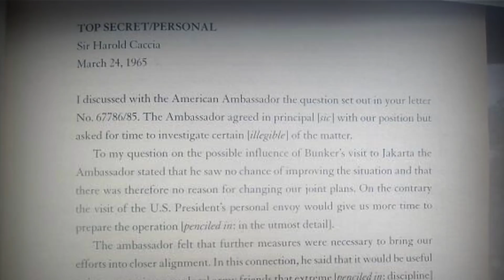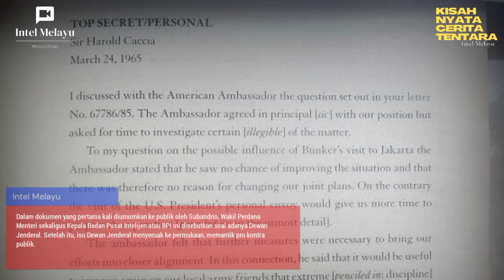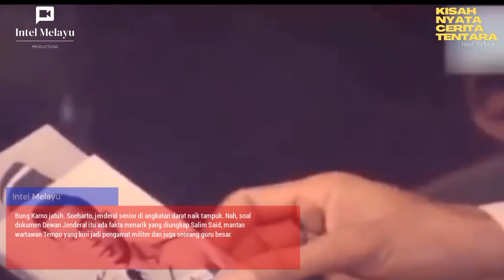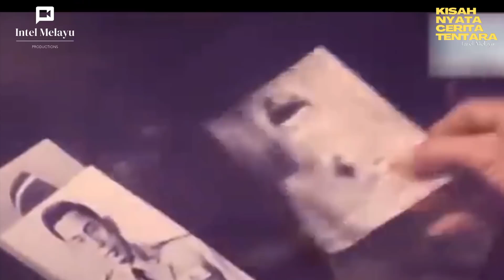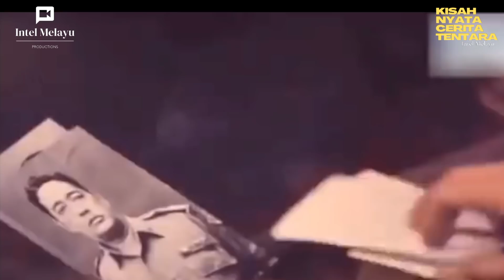Akhirnya Terbongkar Siapa Pembuat Dokumen Dewan Jenderal Pada Tahun 1965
Akhirnya, terbongkar siapa pembuat dokumen Dewan Jenderal pada tahun 1965.   Seperti diketahui sebelum peristiwa penculikan para jenderal pimpinan teras Angkatan Darat pada awal Oktober 1965 atau yang dikenal dengan peristiwa G30S PKI, situasi politik memanas dengan munculnya dokumen 'Gilchrist.' Gilchrist sendiri mengacu pada nama Duta Besar Inggris saat itu di Jakarta, Andrew Gilchrist.

Ketika itu, hubungan pemerintah Indonesia di bawah Soekarno atau Bung Karno memang tengah tak baik dengan negara-negara barat, termasuk dengan Inggris tentunya.

Dalam dokumen yang pertama kali diumumkan ke publik oleh Subandrio, Wakil Perdana Menteri sekaligus Kepala Badan Pusat Intelijen atau BPI ini disebutkan soal adanya Dewan Jenderal. Setelah itu, isu Dewan Jenderal menyeruak ke permukaan, memantik pro kontra publik.

Belakangan pasca peristiwa G30S PKI, Subandrio ditangkap. Lalu diadili dalam Mahkamah Militer Luar Biasa atau Mahmilub. Oleh hakim Mahmilub, Subandrio divonis hukuman mati. Tapi karena campur tangan pemerintah Inggris, nyawa Subandrio terselamatkan. Hukumannya berubah jadi seumur hidup.

Pada tahun 1995, Subandrio dibebaskan karena alasan kesehatan. Dan pada  tahun 2004, Subandrio meninggal. Kembali ke soal dokumen Dewan Jenderal.  Dewan Jenderal dituding sebagai kelompok para jenderal angkatan darat yang berniat akan mendongkel Bung Karno dari kursi kekuasaan atau sederhananya akan melakukan kup atau kudeta.

Jenderal Ahmad Yani disebut sebagai salah satu pentolan Dewan Jenderal. Bung Karno sebagai Presiden sendiri sempat mengklarifikasi soal Dewan Jenderal langsung pada Jenderal Ahmad Yani.

Tapi Jenderal Ahmad Yani yang ketika itu menjabat sebagai Menteri Panglima Angkatan Darat atau Menpangad, membantah keras soal keberadaan Dewan Jenderal.

Rupanya, isu soal Dewan Jenderal itulah yang dipakai dalih oleh sekelompok tentara pimpinan Letkol Untung Sutopo untuk melakukan gerakan yang berujung pada penculikan sejumlah jenderal pimpinan teras di angkatan darat. Penculikan yang berujung pembunuhan itu yang kemudian jadi titik balik sejarah.

Bung Karno jatuh. Soeharto, jenderal senior di angkatan darat naik tampuk. Nah, soal dokumen Dewan Jenderal itu ada fakta menarik yang diungkap Salim Said, mantan wartawan Tempo yang kini jadi pengamat militer dan juga seorang guru besar.

Salim Said dalam bukunya," Dari Gestapu ke Reformasi Serangkaian Kesaksian," yang terbit tahun 2013, mengungkapkan, dikemudian hari akhirnya terungkap siapa pembuat dokumen Dewan Jenderal itu. Menurut Salim Said, si pembuat dokumen Dewan Jenderal itu adalah orang bernama Ladislav Bittman.

Ladislav Bittman, kata Salim adalah seorang intel Cekoslovakia yang bekerja untuk dinas rahasia Uni Soviet, KGB. Si Ladislav mengakui jika dirinya yang memalsukan dokumen Gilchrist. Kelak, si Ladislav membelot ke Amerika, dan ikut mengungkap kerja intelijen KGB di Indonesia tahun 60-an.